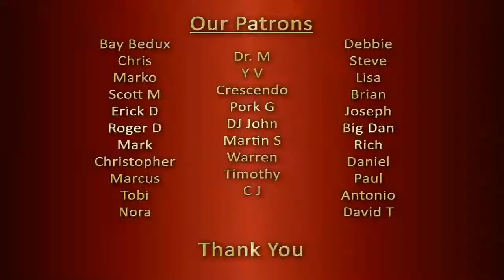HEART Magazine REACTION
Two counselors, teachers, life coaches, stay-at-home parents & music lovers from India give a, open, honest, single-take, unscripted and impromptu reaction to "HEART Magazine".